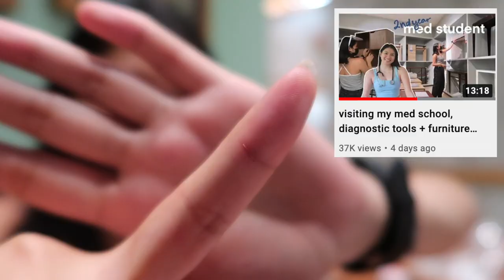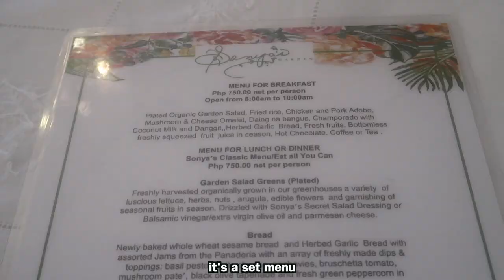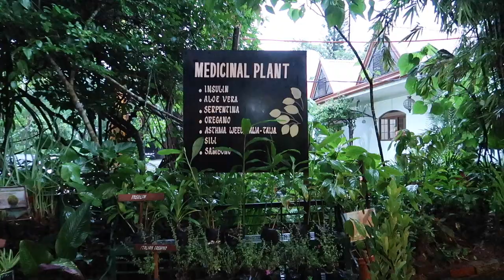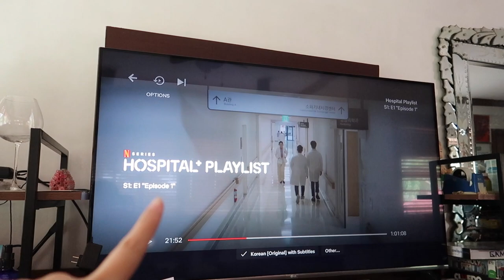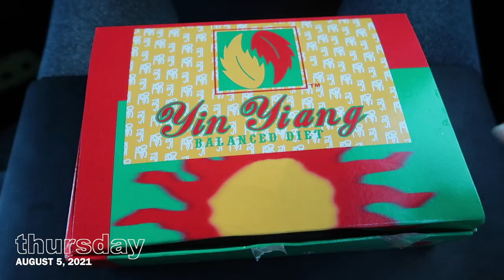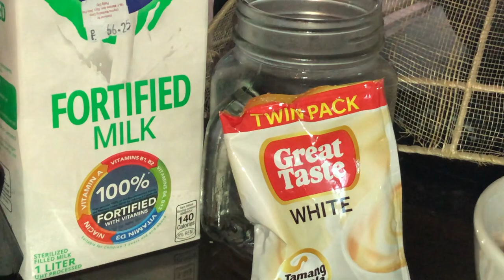my last summer days 🧸 *bonding with fam* + apple pencil & smart folio dupes